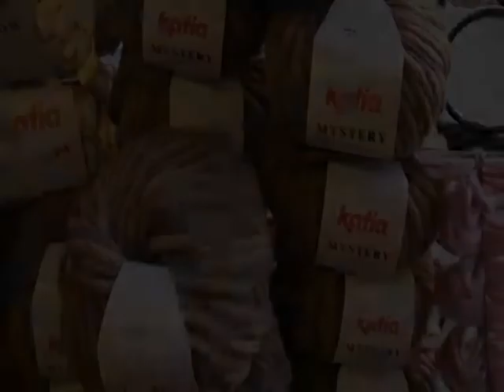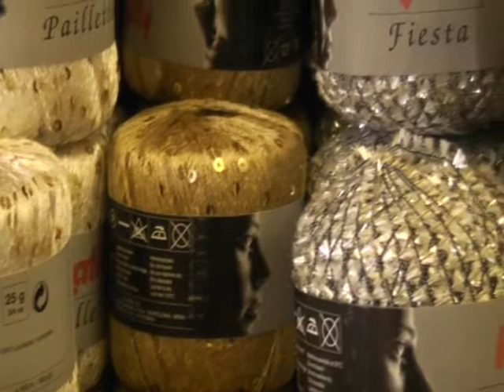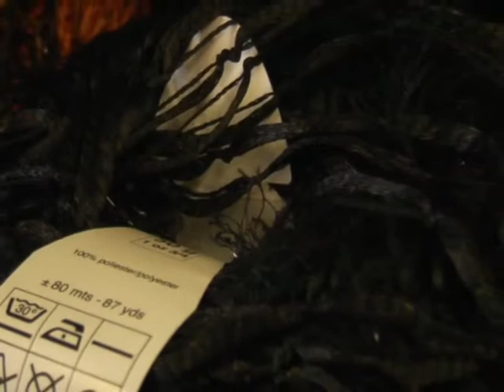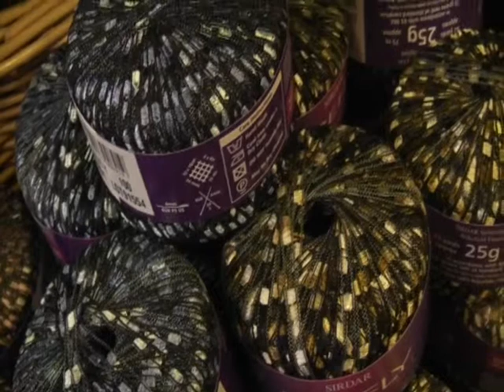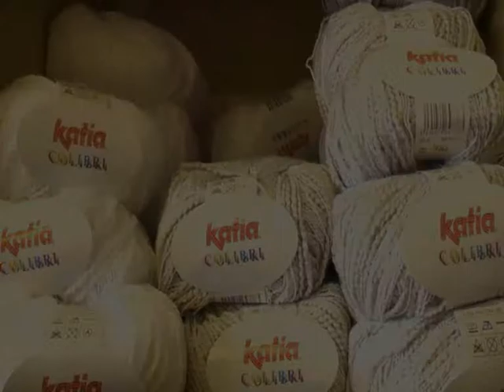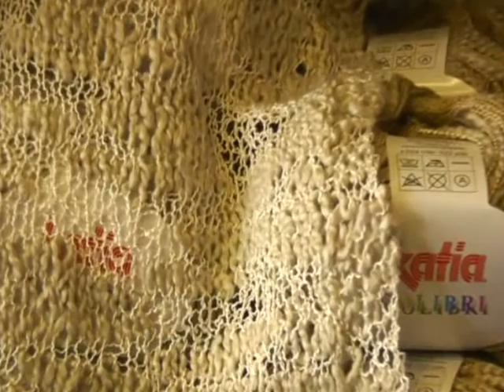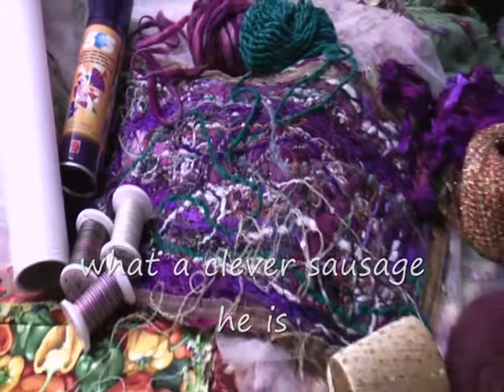Knitting Yarns for June 2009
The new knitting yarns for June 2009 with handturned Japanese pins, knitpro needles and scrap wool embroidery